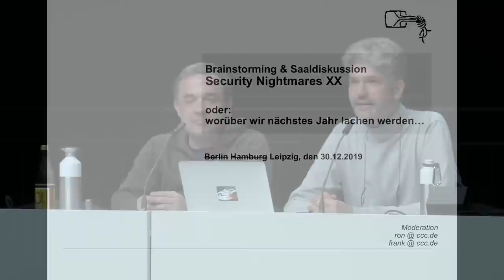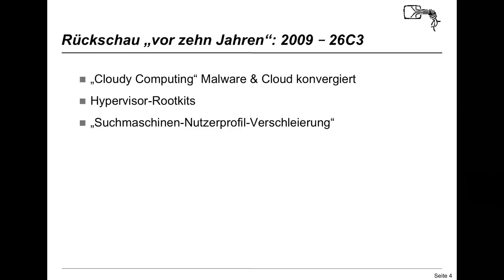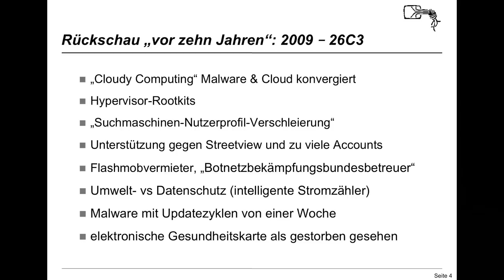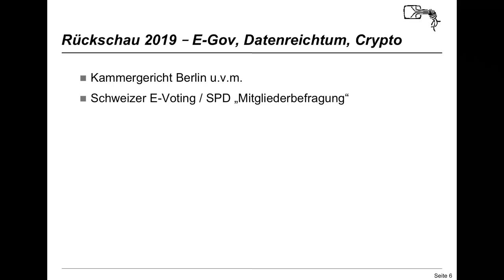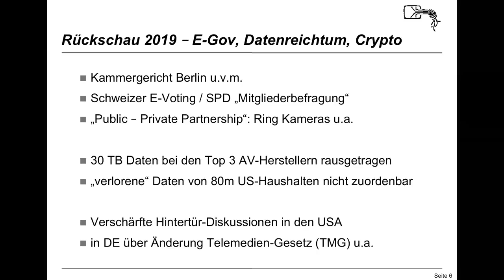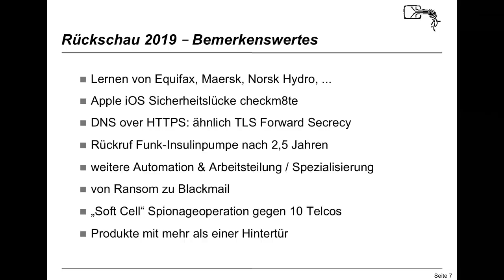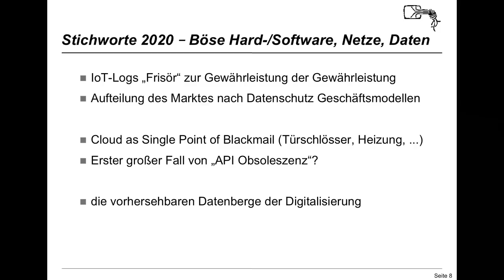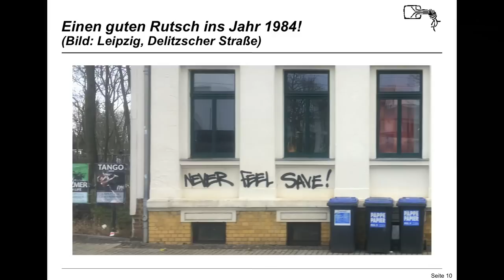36C3 - Security Nightmares 0x14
Was Sie schon immer nicht über darüber wissen wollten wer Ihre Geräte wirklich kontrolliert.

Was hat sich im letzten Jahr im Bereich IT-Sicherheit getan? Was werden die nächsten Buzzwords sein und welche neuen Trends sind schon heute absehbar?

Wie immer wagen wir den IT-Security-Alptraum-Ausblick auf das Jahr 2020 und darüber hinaus. Denn was wir wirklich wissen wollen, ist ja schließlich: Wer hat sich letztes Jahr mit seiner AI gestritten? Und wie entwickelt sich das Berufsbild des Blockchain-Exorzisten weiter? Gibt es bald IT-Sicherheits-Wettervorhersagen im Fernsehen?

frank Ron